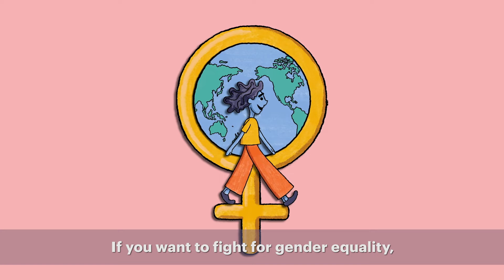Boundless Potential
This animated video explains why well-functioning civil registration and vital statistics (CRVS) systems are important for achieving gender equality. Recording vital life events such as birth, marriage, divorce, and death is imperative to protecting the rights of all people and ensuring they can participate fully in society. Yet it is estimated that 1 billion people worldwide have no proof of legal identity due to weak CRVS systems. A disproportionate amount of these people are women and girls.

Developed by Data2X and the Centre of Excellence for CRVS Systems, this video aims to raise awareness of the power of CRVS systems for unlocking gender equality. Strong CRVS systems are essential for delivering on the Beijing Platform and the Sustainable Development Goals.

Housed at IDRC, the Centre of Excellence for CRVS Systems recognizes the value of legal identity documents for women’s empowerment, and for facilitating access to social benefits and protections. It is also recognized that achieving gender equality mandates reliable, real-time data. Vital statistics data is disaggregated by sex, geographic location, and other locally relevant characteristics to guide development policies and programs. CRVS systems are particularly important for meeting the needs of vulnerable and hard-to-reach populations.

Want to learn more? or read our Knowledge Briefs on Gender and CRVS

The Centre of Excellence for CRVS Systems is a global knowledge hub on civil registration and vital statistics systems that develops and shares knowledge, tools, standards, and good practice. It also supports research and offers technical assistance and capacity building support globally.

You can search over 120 curated, open-access resources via the online library, and have access to technical advice through the Directory of Experts – a group of 115+ specialists in the field.

Housed at IDRC, the Centre of Excellence for CRVS Systems is funded by IDRC and Global Affairs Canada. It supports the work of the Global Financing Facility and has set out to inspire global commitment to integrating gender analysis across activities that strengthen CRVS systems.